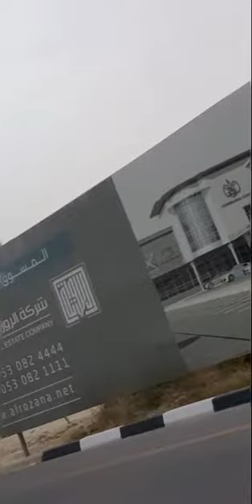Byaheng ponta dammam to dharan saudi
Dammam